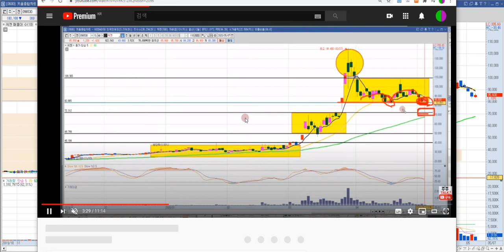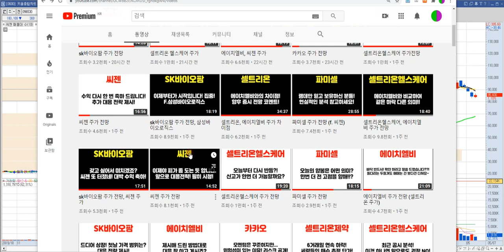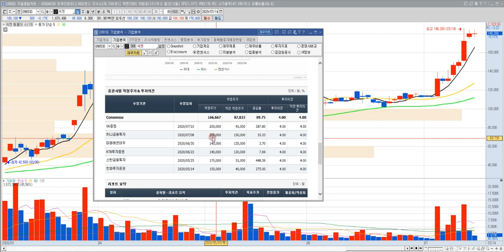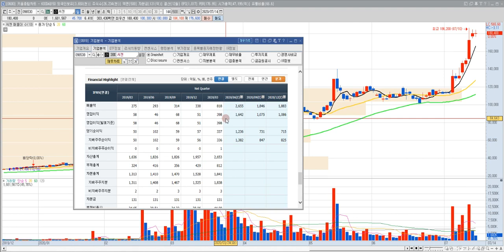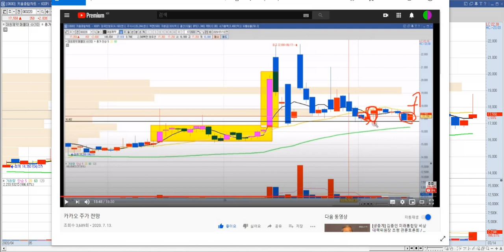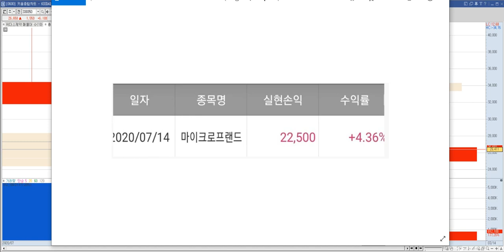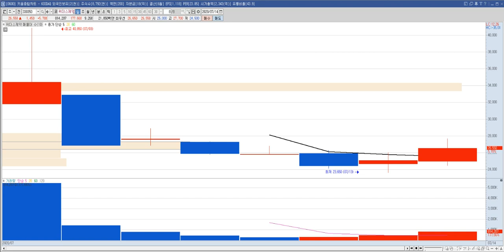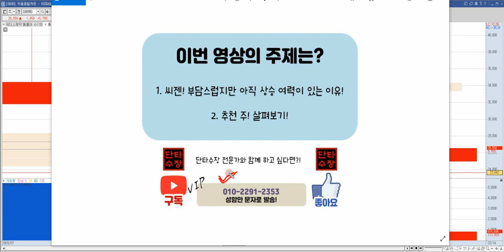씨젠 주가 전망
씨젠 주식 전망 영상입니다